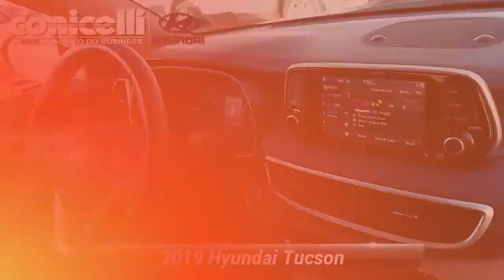Certified 2019 Hyundai Tucson Limited, Conshohocken, PA HY22689A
Certified Vehicle! CarFax 1-Owner, LOW MILES, Value Priced below the market average! -Backup Camera -Leather -Bluetooth -Push Button Start -Auto Climate Control -Power Lift Gate -Aux. Audio Input ABS Brakes -Power Seat -Automatic Headlights -Heated Front Seats -AM/FM Radio and many other amenities that are sure to please. Based on the excellent condition of this vehicle, along with the options and color, this Hyundai Tucson is sure to sell fast. -Multi-Zone Air Conditioning - Garage Door Opener -CARFAX 1-Owner

[RLVID:7742:0e17668a4f9d6aad:7d75f3d84ab92373:1]